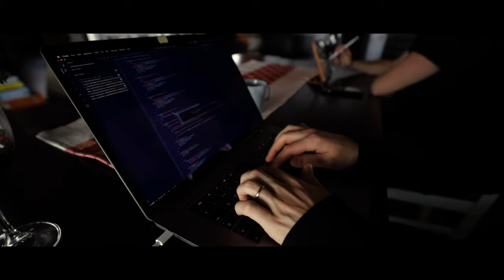How much does Youtube pay in ADSENSE for Viral Videos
⚡︎MY VLOGGING CAMERA
⚡︎MY EPIC BROLL CAMERA
⚡︎MY WEDDING FILM CAMERA
⚡︎MY STUDIO LIGHT
⚡︎MY GO TO VARIABLE ND FILTER
⚡︎ADAPTOR FOR MY GH5
⚡︎FAVOURITE WIDE ANGLE LENS
⚡︎FAVOURITE PORTRAIT LENS
⚡︎FAVOURITE TELEPHONE LENS
⚡︎MY MICROPHONE
⚡︎JOBY GORILLA POD
⚡︎MY TRAVEL FILM DRONE
⚡︎ND FILTERS FOR MY DRONE
⚡︎MY 360 CAM
⚡︎MY ACTION CAM

► COURSES - INVEST IN YOUR LEARNING

HOW TO VLOG & GROW YOUR YOUTUBE CHANNEL